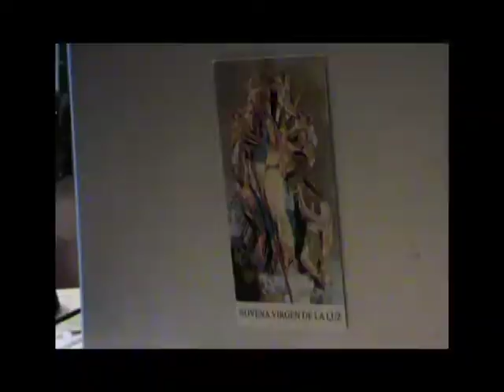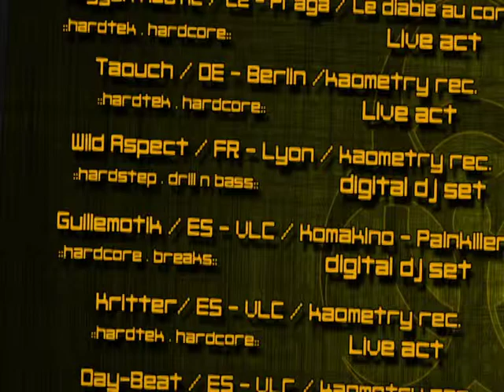Night of the Living Dead Kaometry Party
Kaometry's Night of the Living Dead Video Flyer Teaser-
Author: Kritter (Guillem Sorolla)
Special thanks and love to my cuore 2 duo badass grandma's.